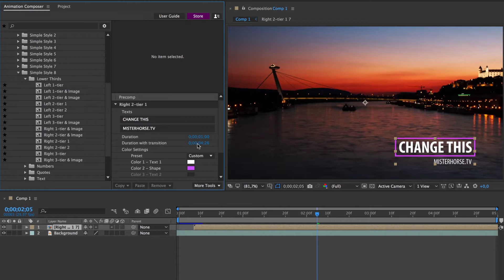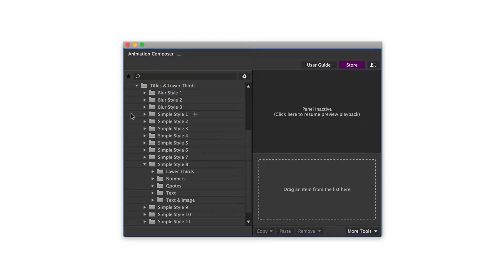Titles for Animation Composer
Animation Composer is a free plug-in for Adobe After Effects. It's a tool that helps you to create awesome animations in a few minutes.